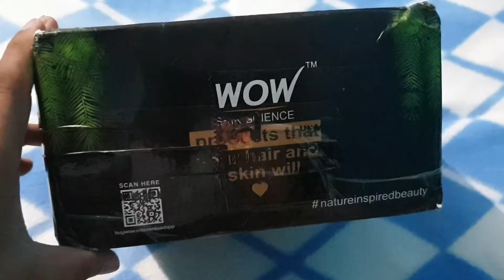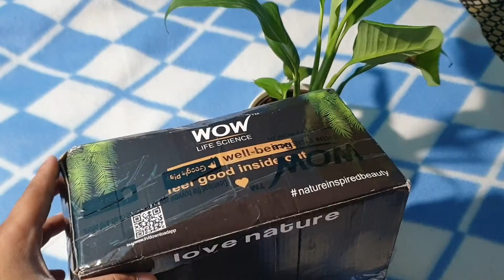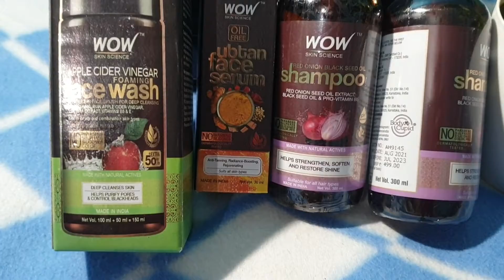Wow product kit unboxing and review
Unboxing and review of wao product.

wao shampoo and conditioner